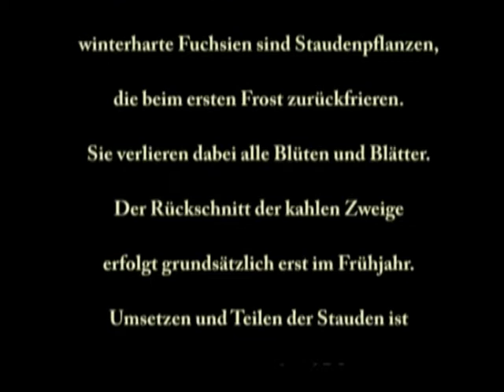winterharte Fuchsien umpflanzen.mov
Der Film zeigt wie man eine ältere winterharte Fuchsienstaude umsetzen kann. Gefilmt im BEMBELE Fuchsiengarten in St.Wendel-Winterbach.